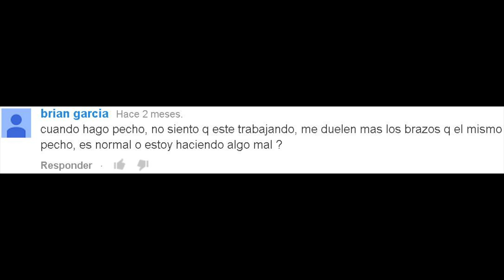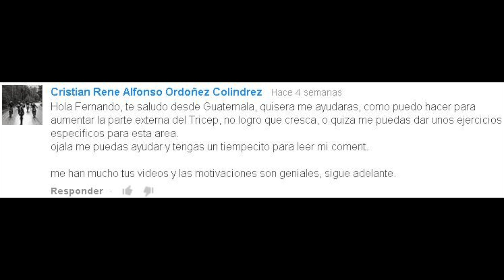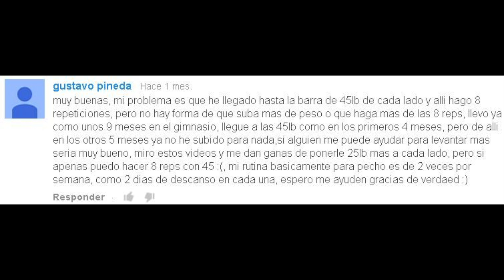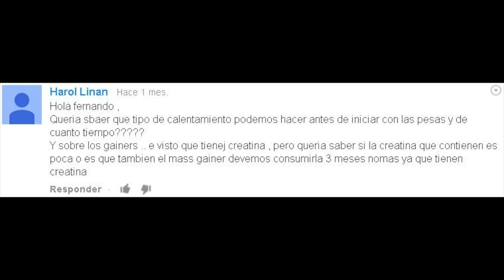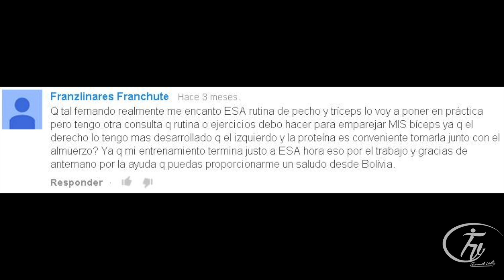FERNANDO VALDEZ FV TE RESPONDE GAINERS PARA VOLUMEN | AUMENTAR TRICEPS | RUTINA DE PECHO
SPORT MODEL FERNANDO VALDEZ FV TE RESPONDE GAINERS PARA VOLUMEN AUMENTAR TRICEPS RUTINA DE PECHO

Suplementacion, FUERZA FV, Fernando Valdez, Isamar Navarrete Calles, Rutinas, Fitness, Musclemania, Aumentar Volumen, Dietas de Definicion Volumen Masa Muscular Brazo Biceps Triceps Hombro Antebrazo Piernas Abdominales en casa y mucho mas!!